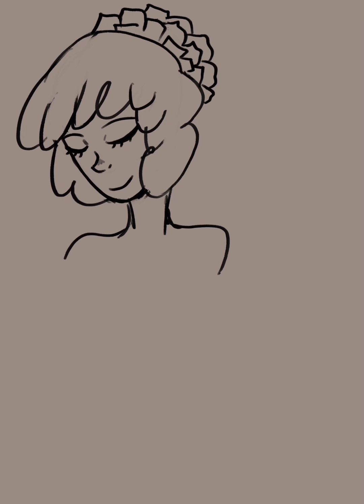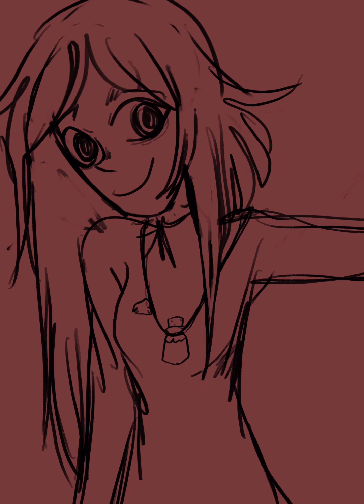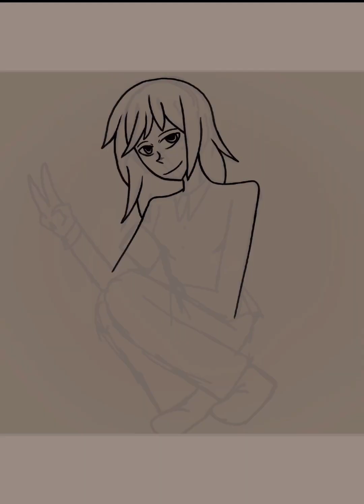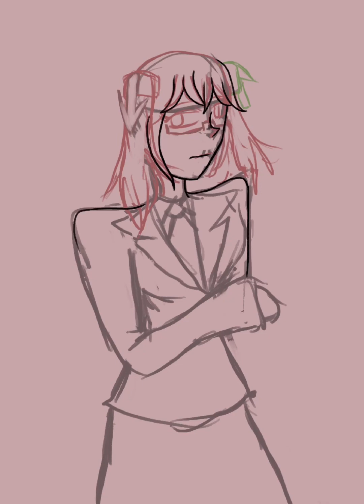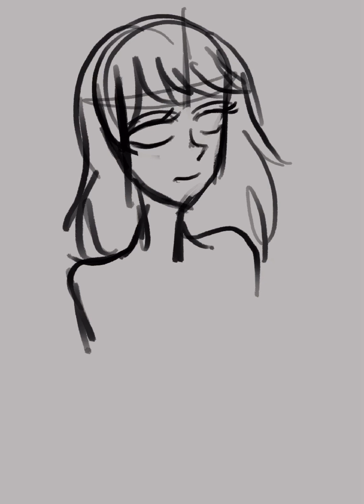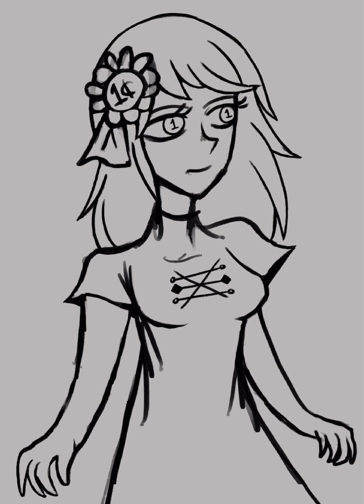Infinite Painter Comp Feb-May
A series of time lapses for this one, I hope you all enjoy!

1. Valentines Snail (a present to one of my subs)
2. Green Nature
3. Blood & Teeth Necklace
4. Gretilda Orangen
5. Stocks-Tan
6. Copper-Chan